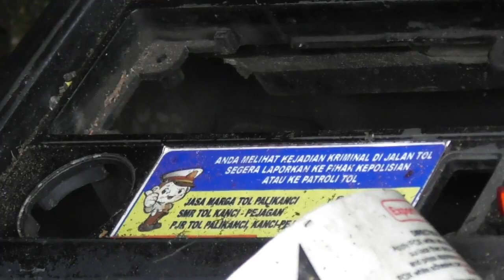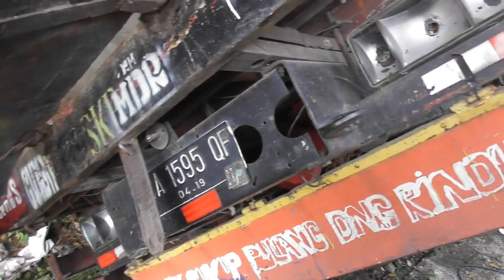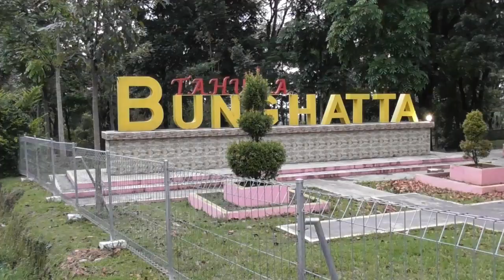TRAGEDI KE 2 TAHUN 2019 DI JALUR SITINJAU LAUIK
Truk mutan kayu perabot menjadi korban tragedi ke 2 jalur Sitinjau Lauik 2019. Check it out...